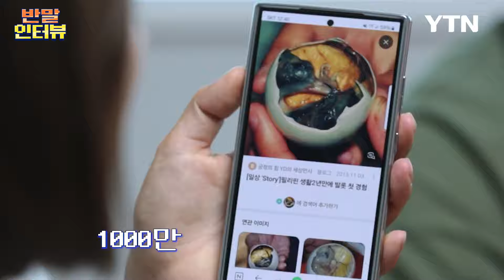[반말인터뷰] 역대 최고의 기(氣) 빨리는 '방귀 튼' 인터뷰 (1편) / YTN star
'방귀 튼 사이'
겁 없는 기자가 베테랑 개그맨 5인방에게 반말로 덤볐다!?

동생들 반말은 일상, 욕만 안 했으면 좋겠다는 김대희
나이 많을수록 불리한 거 아니냐며 떨떠름한 김준호
나 친하면 쌍욕 한다! 나랑 친해져 볼래? 장동민
분명 웃고 있는데 왠지 섬뜩한 표정의 유세윤
"새끼 새끼 하지 마!" 최민수 빙의한 홍인규

역대 최고의 기(氣) 빨리는 반말 인터뷰??!
어디로 튈지 아무도 모르는 5인과 반말 트기
감당 가능하면 드루와~ 드루와~!

기획 : 김진두
진행 : 최보란
PD : 이희수, 배인수, 김태욱, 전용호
디자인 : 김현수